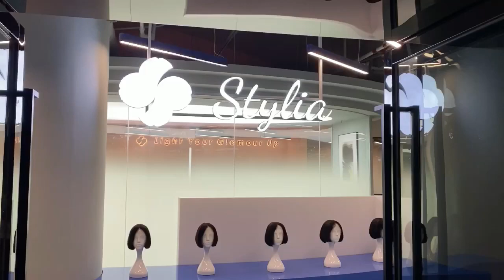Welcome to Styliahair Sample Room showing hair bundles/lace wigs/ 613 hair/color hair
We are Wholesale hair  vendor offering:
 HD lace frontal 13x4,4x4,5x5closure
Bundles /HD 13x6 wig /full lace wig
613 /1B Closure wig /frontal wig /bob wig
Transparent lace ect